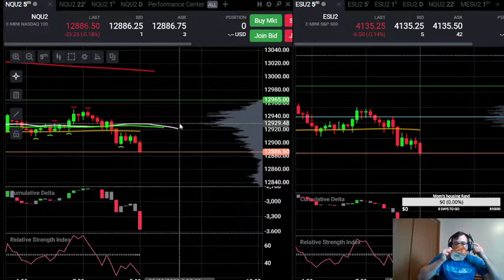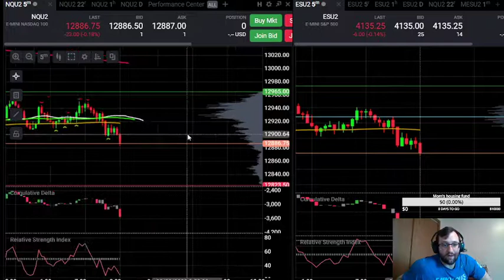Nasdaq and S&P 500 Futures: +150 premarket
good quality conversations on camping and bears. I'd hate for you to miss it! also, we had one good trade